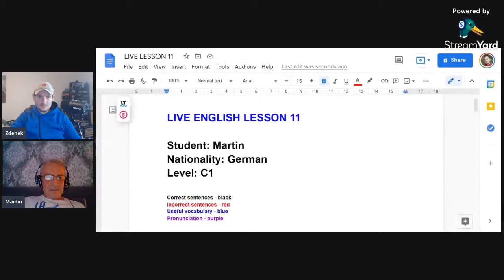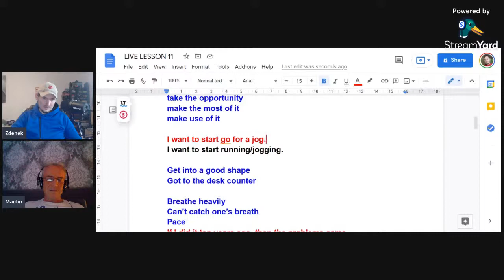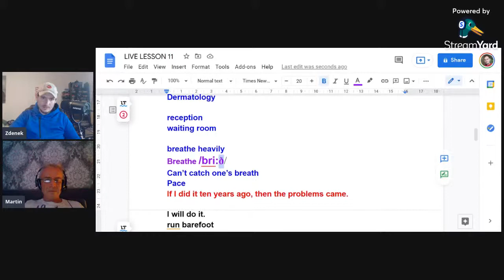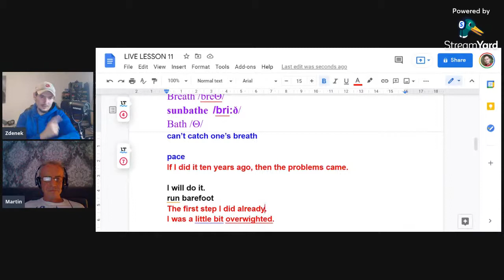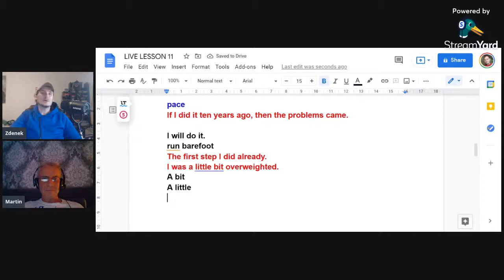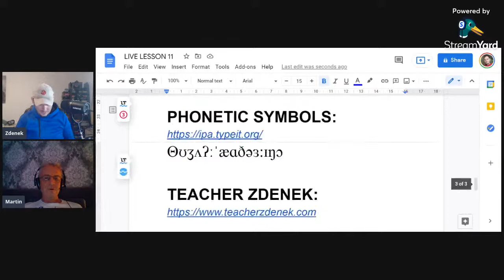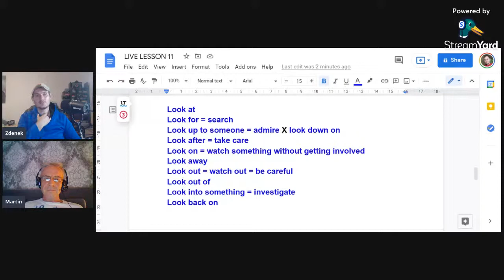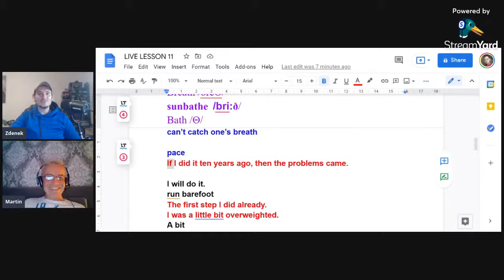Live English Lesson N°11 With Martin - 25 August 2021 - Dogme method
👉 teaching method: Dogme (improvised conversation, emerging language, language feedback)
👉 student: Martin (Germany, C1)

😉 Why don't you join us LIVE? You can actively take part by leaving comments, asking questions in the chat box, or just sit back and watch the lesson.